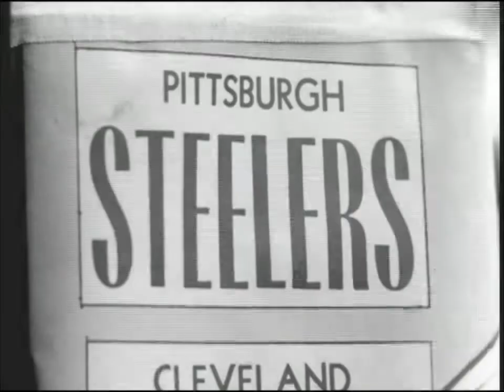1951 Browns at Steelers Game 11